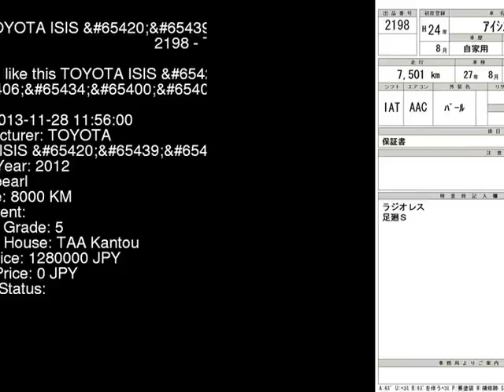2012 TOYOTA ISIS _V ZGM11W